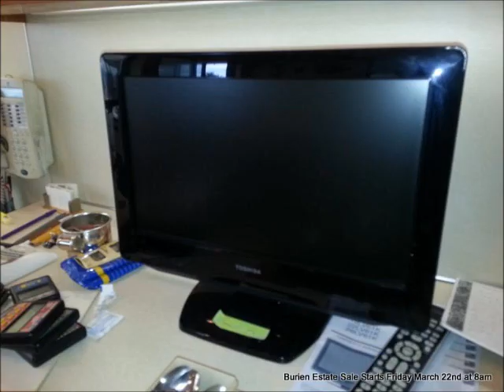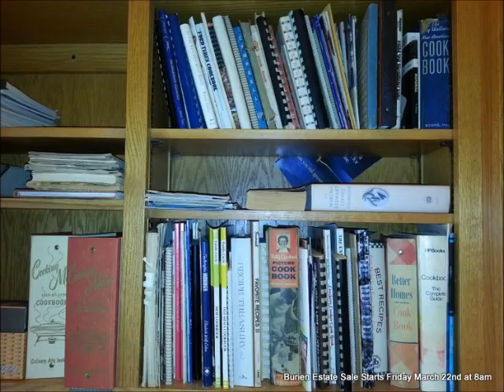Burien Estate Sale March 2013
A beautiful large home with unobstructed Sound views chock full of antiques and other surprises. Some of the featured items include:

Vintage Zenith Console Radio
Mid-Century Modern Wall Clock
Black Forest Cuckoo Clock
Mantle Clock
Ships Compass
Antique Balance Scale
Multiple full services of Silver Plate Flatware
Vintage Red Flyer Wagon
Vintage Wheel Barrow
Huge Amounts of Kitchen Goodies and Small Appliances
Five Sets of China
Cappodimonte & Similar Porcelain Flowers
The Kiss Hummel
Telescope
Two Flat Panel TV's
Mikasa Stemware & Decorative Glass
Sterling Candlesticks
Small Colelction of Pocket Knives
Canning Supplies
Huge variety of hand tools
Refrigerator
Roll-Top Desk
Filing Cabinets
Advent Speakers
Technics Stereo Equipment
Large collection of German Steins
Large Japanese Fishing Float
Vintage Paper weights
Vintage sheet metal and metal working books
Boudoir (Gone with the Wind) Lamp
Upright Piano
Antique Glass-foot piano stool
Cedar Hope chest
Craftsman Push Mower
1950's chrome dining table
Bedroom and Dining Room Furniture
Two Sheepskin Rugs
Vintage Vice
Vintage Cookbooks
Loads of vintage and contemporary board games and puzzles